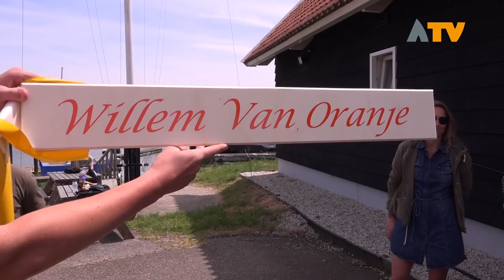Tewaterlating 'Willem van Oranje' is de start van een bijzondere tocht- Altena TV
ALTENA - Met de tewaterlating van de St. Ayles Skiff van het Willem van Oranje College uit Wijk en Aalburg en de overhandiging van de gemeentevlag door burgemeester Fränzel staat een bijzondere tocht op het punt van beginnen.

Volgende week is het zover, een delegatie van het Willem van Oranje College zal een roeitocht maken van Altena in Duitsland naar Altena in Nederland. 300 kilometer roeien in de 'Willem van Oranje' is nu al een prestatie van formaat aldus burgemeester Fränzel.

De tocht kent een bijzonder programma met onder andere een strijd tegen hardlopende leerlingen voor Edukans, het vervoer van de sluitstenen voor Altena en het rapen van plastic onderweg in de strijd tegen de 'plastic soup'.

Altena TV reist mee en doet verslag van deze bijzondere tocht die start op 30 mei in Altena Duitsland en eindigt op 7 juni tijdens de heropening van Fort Altena.